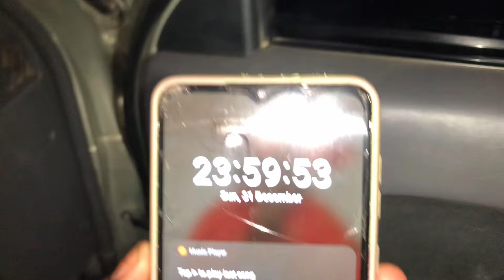Village vlog|| Christmas 2023||Namibian YouTuber 🇳🇦❤️🥹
I hope you  guys enjoy this video till the end💗